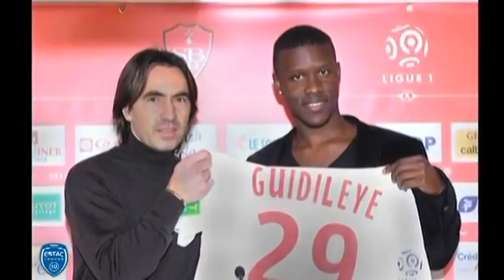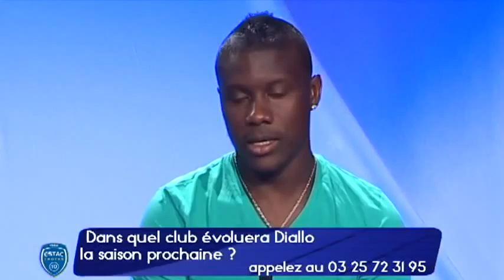Canal32 - Club Estac du 18/05/2011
Sites webs/blogs, copiez cette vidéo avec le bouton "Intégrer" !